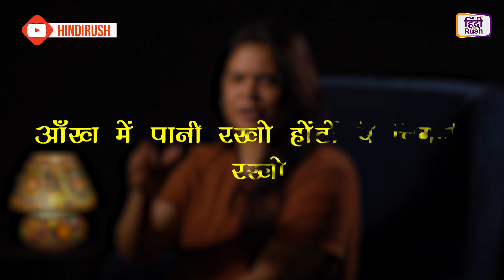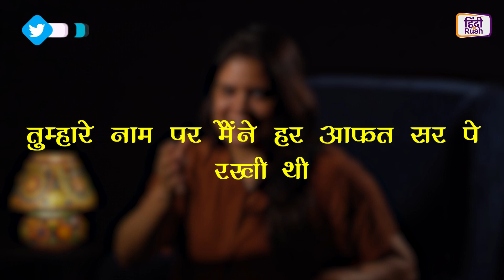Rahat Indori के ज़िंदादिल शब्द! एनर्जी वो नहीं, पर ग़ज़ल वही है | नज़्म-नामा | Episode 09 | Hindi Rush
राहत इंदौरी एक भारतीय बॉलीवुड गीतकार और उर्दू कवि थे। वह उर्दू भाषा के पूर्व प्रोफेसर और एक चित्रकार भी थे। वैसे तो राहत इंदौरी ने बॉलीवुड को तमाम गाने दिए लेकिन उनकी लिखीं कुछ ग़ज़लें भी हैं जो भुलाए नहीं भूलतीं! देखिये हिंदीरश के सेगमेंट नज़्म नामा का यह एपिसोड जो कि राहत साहब  एनर्जी शायद न मैच कर पाए मगर उनके शब्दों और उनके भावों को ज़रूर मैच कर रहा है।